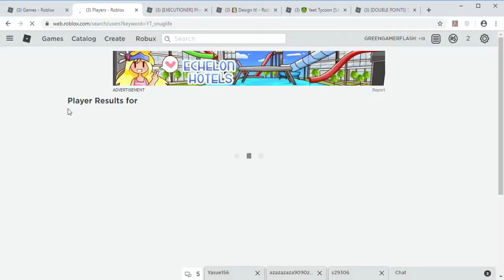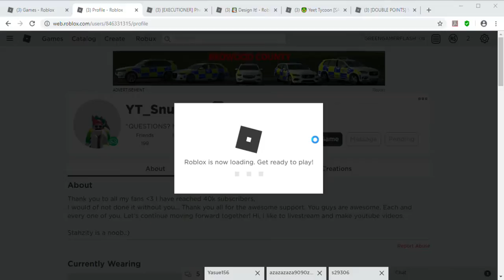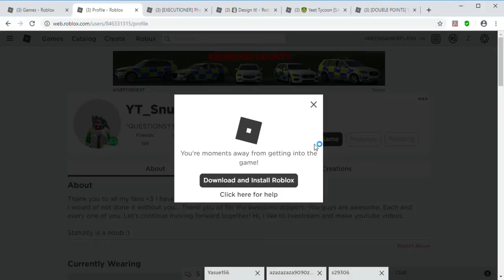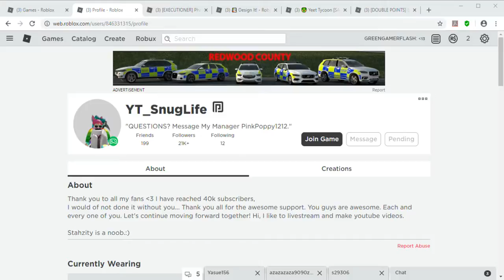Super Power Training Simulator AND TRYING TO GET INTO snuglife"s Live stream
I NEED TO TRAIN AND GET  THESE 1250 POUNDS OF FAT DUDE :/